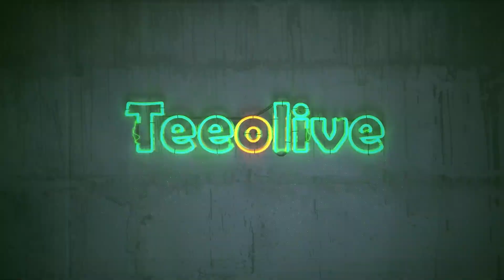【VENTUS TR BLACK】ブラックとどう違う！？比較！日本初上陸！最速レビュー！ベンタスTRブラック発売開始！ゴルフ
ヴェンタスTRブラックの試打と前作のベンタスブラックと比較しました！

VENTUS TRのご購入はコチラ
■自社サイト

【ごるトレ キネシオロジテープ】
自社サイト
楽天市場

濱レオン使用スパイク
【ナイキ エア ジョーダン 5 LOW CU4523 ゴルフシューズ】
Teeolive神戸店
自社サイト

自社サイト
楽天市場

Teeolive神戸店
自社サイト